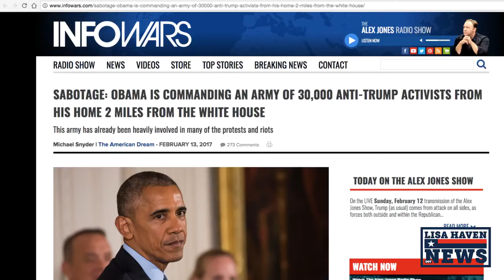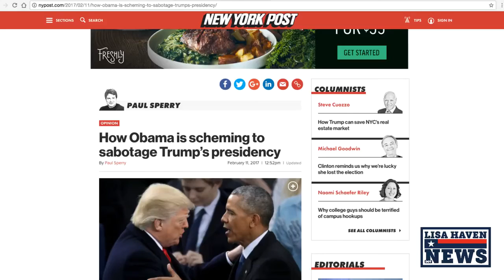Obama Moves to Bunker & Prepares To 'Fight Trump'—30,000 Man Army READY At His COMMAND 720p'